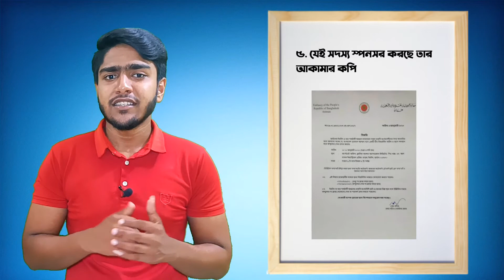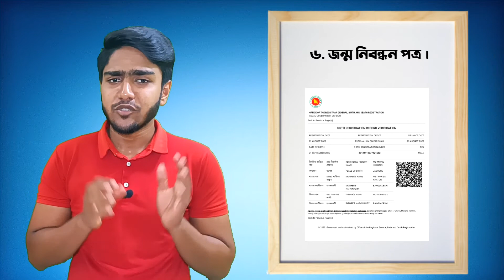মালয়েশিয়া এন্ট্রি ভিসা প্রসেসিং এবং মেয়াদ ও কি কি কাগজপত্র প্রয়োজন | Malaysian Visa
Malaysia entry visa processing roles, validity or how many documents need to get entry visa.     I will show in this video how many documents in need to get entry visa visa processing validity processing documents. Watch the video til the end.

মালয়েশিয়া এন্টি ভিসা প্রসেসিং এবং মেয়াদ ও কি কি প্রয়োজন এই ভিডিওতে দেখানো হয়েছে। মালয়েশিয়াতে প্রবেশের জন্য সবথেকে জনপ্রিয় ভিসা হচ্ছে এন্টি ভিসা একাধিকবার মানুষের সাথে প্রবেশের জন্য বহিঃ বিশ্বে এই ভিসার ব্যবহার বেশি। ভিডিওটি শেষ পর্যন্ত দেখুন। এমনিতে দেখানো হয়েছে এন্টি ভিসা প্রসেসিং হতে কত দিন সময় লাগে মেয়াদ কতদিন ও কি কি কাগজপত্র প্রয়োজন।